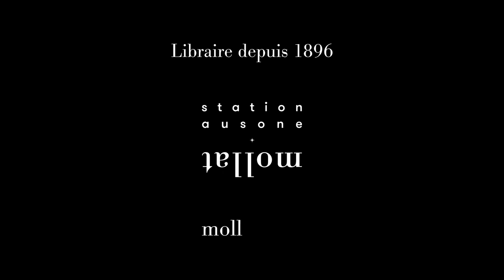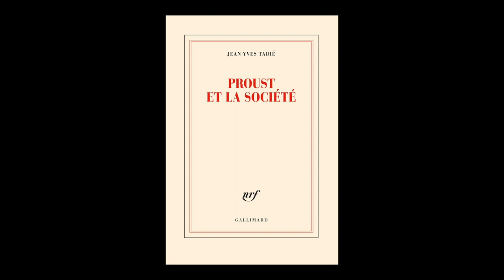Jean-Yves Tadié - Proust et la société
Jean-Yves Tadié vous présente son ouvrage "Proust et la société" aux éditions Gallimard.